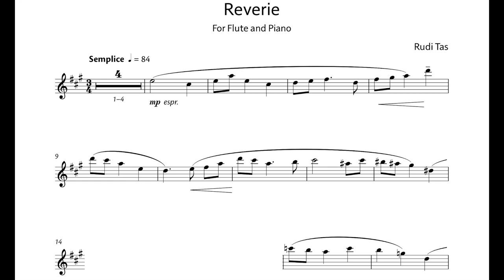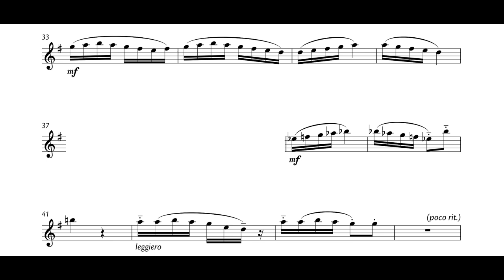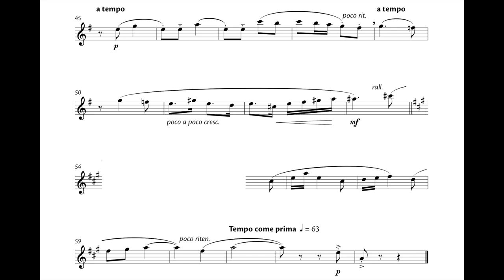Reverie - Rudi Tas - Flute and Piano - Easy Level - Golden River Music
Composed by Rudi Tas
Published by Golden River Music